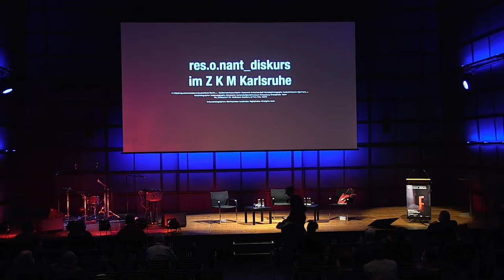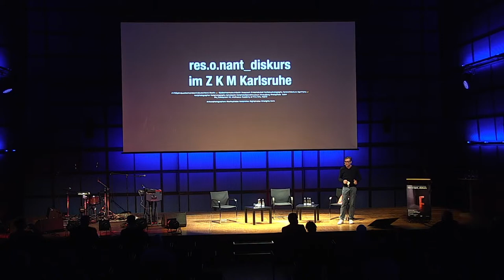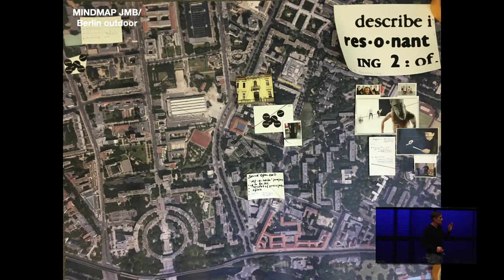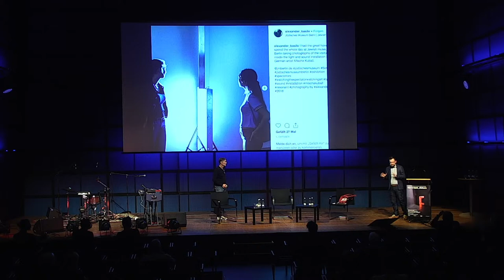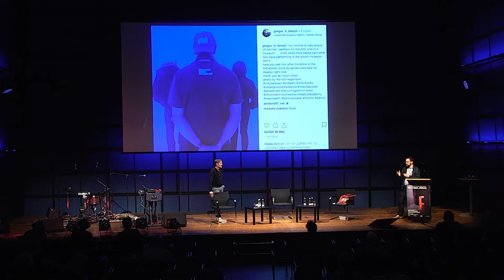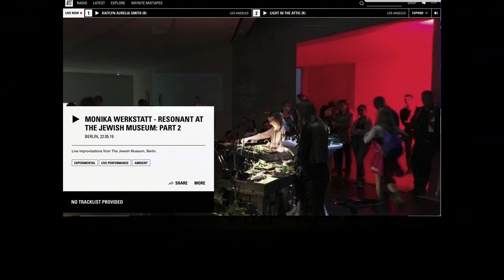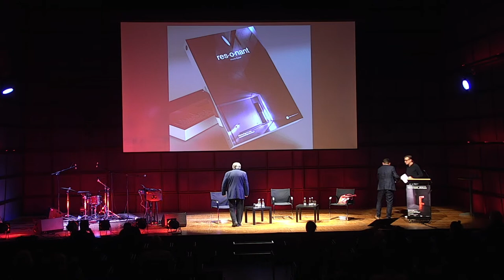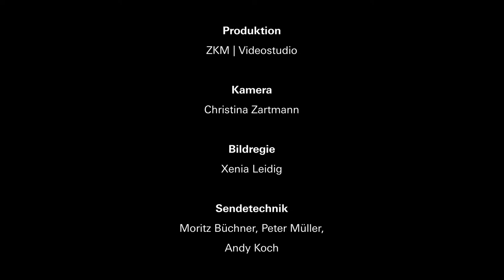Buchvorstellung | Mischa Kuball: »res·o·nant«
Mischa Kuball, Gregor Lersch und Peter Weibel im Gespräch.

»Resonanz wird zum Gegenpol der Entfremdung in der Welt« – Mit seiner Licht- und Klanginstallation »res·o·nant« lud der Konzeptkünstlers Mischa Kuball Künstler:innen, Denker:innen und Schriftsteller:innen zur Interpretation ein.

Das Buch »res·o·nant« kommentiert das gleichnamige Projekt des Konzeptkünstlers Mischa Kuball im Jüdischen Museum Berlin. Von November 2017 bis August 2019 bespielte Kuball unterirdisch gelegene Teile des von Daniel Libeskind entworfenen Baus mit einer ortsspezifischen Licht- und Klanginstallation. 18 Autor:innen und Künstler:innen beschallen, beleuchten, reflektieren und projizieren in diesem Buch den von Kuball geschaffenen Resonanzraum in- und außerhalb des Museums.

Im Anschluss an die Buchvorstellung kommen Mischa Kuball, Gregor Lersch und Peter Weibel ins Gespräch und gewähren weitere Einblicke in »res·o·nant« und die Bedeutung von Resonanz. Um einen musikalischen Beitrag erweitert »Kreidler« das Programm mit einer Live-Performance ihres 2019 erschienenen Albums »Flood«.